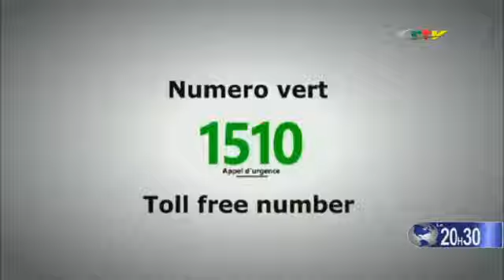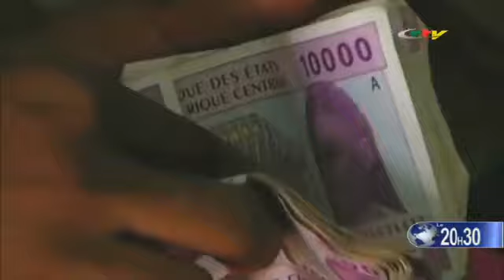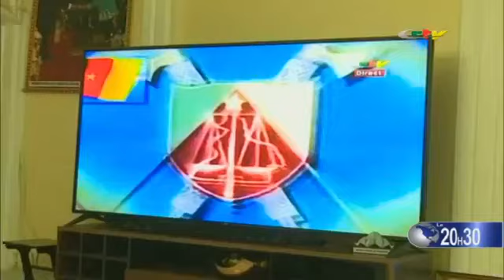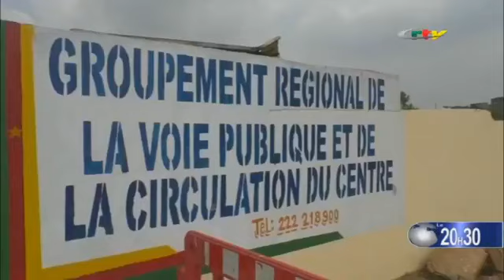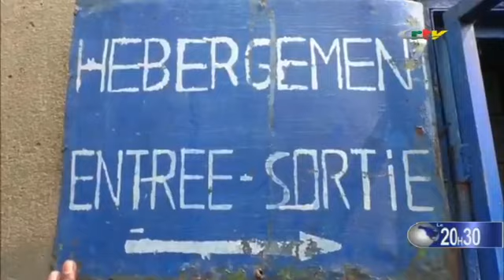LISTEN TO THE KIND OF THING ISSA CHIRUMA BAKARY IS SAYING ABOUT PAUL BIYA`S END OF YEAR SPEECH